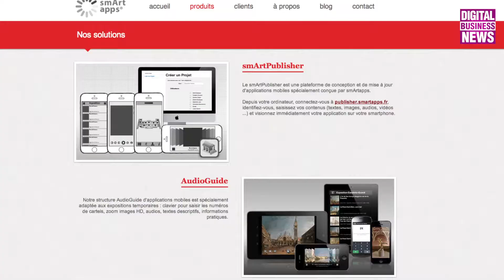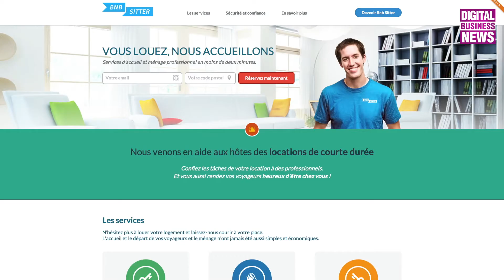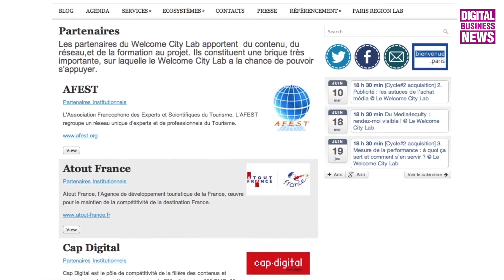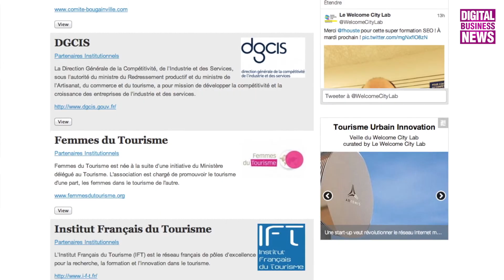[Semaine spéciale #1] Inside Welcome City Lab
Ouvert il y a quelques semaines seulement Rue de Rennes à paris, Le Welcome City Lab revendique le titre de premier incubateur au monde dédié au secteur du tourisme. Il accompagne aujourd'hui, sur place ou dans d'autres lieux de Paris Incubateurs, une trentaine de startups et est organisé autour de trois grandes thématiques :

L'économie collaborative
Les outils de création de voyages personnalisés
La valorisation des patrimoines matériels et immatériels parisiens
Le Welcome City Lab est né de l'association de la ville de Paris, de BPI France et de l'office du tourisme et des Congrès de Paris. Par ailleurs, il dispose également de membres fondateurs privés : Aéroport de Paris, Sodexo Prestige, Amadeus,
Skyboard, les Galeries Lafayette, Viparis et Air France.

Parmi la centaine de dossiers de candidatures reçus, Interactive Mobility, GuesttoGuest, Bnbsitter et Smartapps ont su faire la différence.

A l'occasion de notre semaine spéciale Welcome City Lab, découvrez ces 4 startups et, pour débuter, un Inside du premier incubateur de tourisme au monde, avec son Délégué Général, Laurent Queige. @WelcomeCityLab